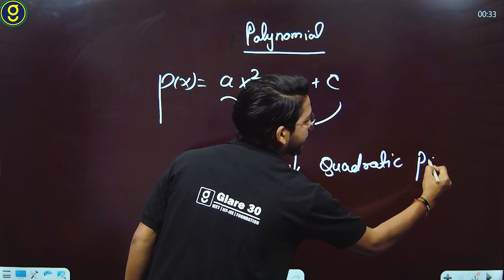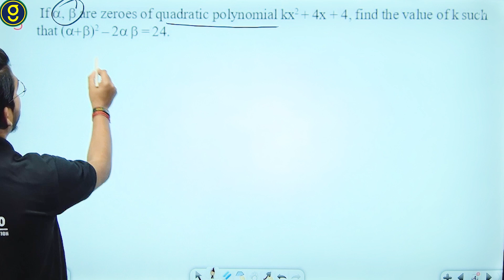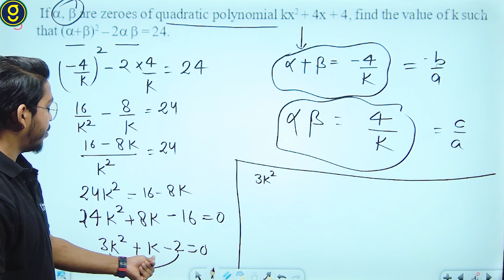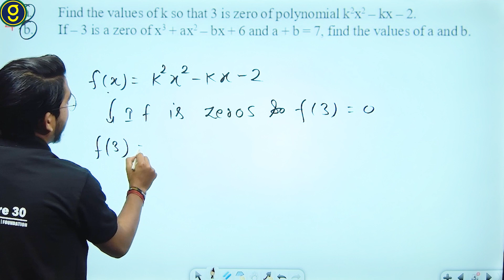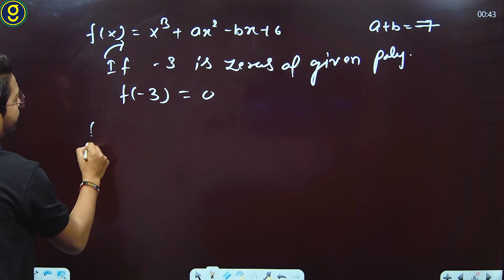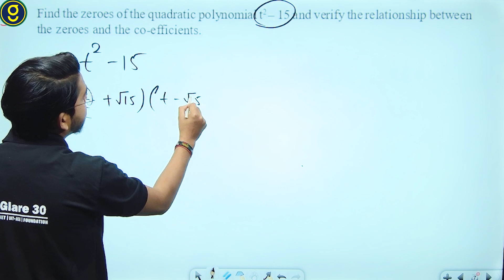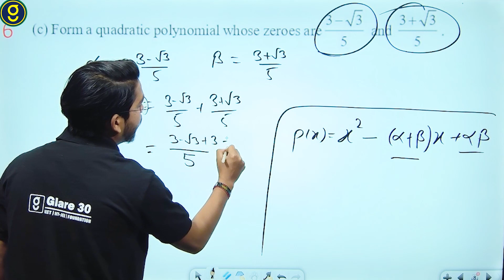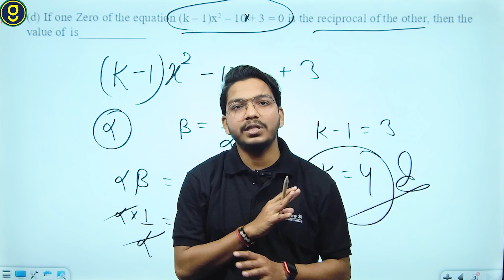God Questions | Polynomials | Lecture - 2 | Class - 10 | Most Important Questions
A polynomial is defined as an expression which is composed of variables, constants and exponents, that are combined using mathematical operations such as addition, subtraction, multiplication and division (No division operation by a variable).

What is polynomial with example
What is the 4 type of polynomial
What are the 5 polynomials
What is polynomial formula
Is 2x 3 a polynomial
Is zero a polynomial or not
What is polynomial
What is zero in polynomial
What is polynomial class 10